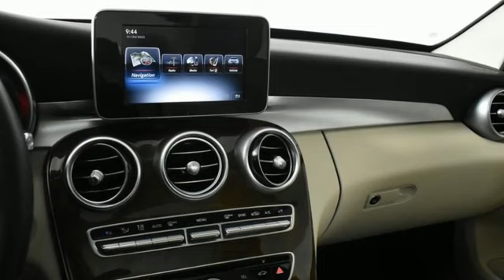Used 2017 Mercedes-Benz C-Class Atlanta Alpharetta, GA DTA23228B - SOLD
Year: 2017
Make: Mercedes-Benz
Model: C-Class
Trim: C 300
Engine: 2.0L I4 Turbocharged
Transmission: 7G-TRONIC PLUS 7-Speed Automatic
Color: Black
Interior: Silk Beige/Black
Mileage: 81131
Stock #: DTA23228B
VIN: 55SWF4JB2HU197328

Address:
5805 Peachtree Boulevard